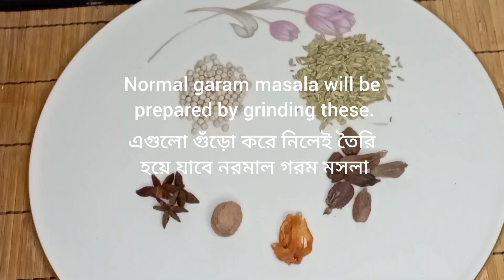হোমমেইড নরমাল এবং শাহী গরম মসলা রেসিপি||Homemade Garam Masala Recipe